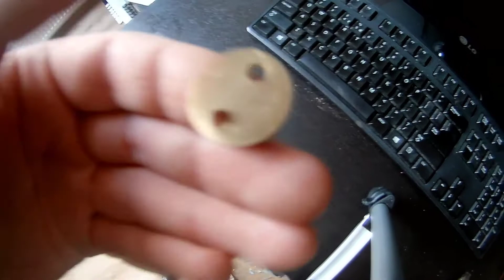Blaszka podlodowa z monety ZA MNIEJ NIŻ 1 ZŁ! - Szybkie porady odc. 3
Jest to trzeci już odcinek z serii "szybkie porady'. W tym odcinku porada trochę dłuższa i trudniejsza, czyli własnoręcznie wykonana blacha wahadłowa podlodowa z monety. WSZYSTKO ROBICIE NA WŁASNĄ ODPOWIEDZIALNOŚĆ, niszczenie monet jest zabronione prawnie.